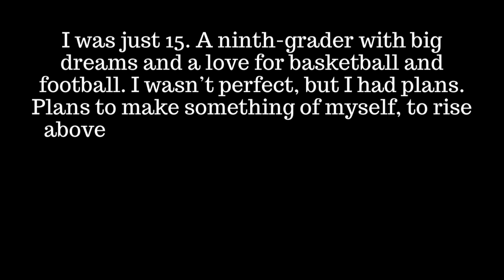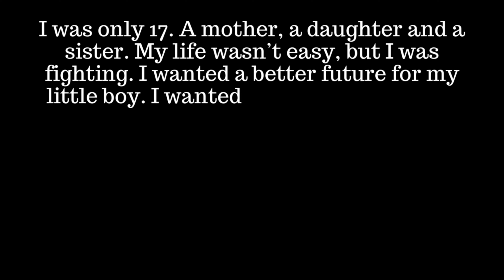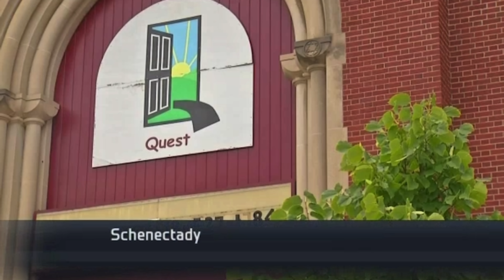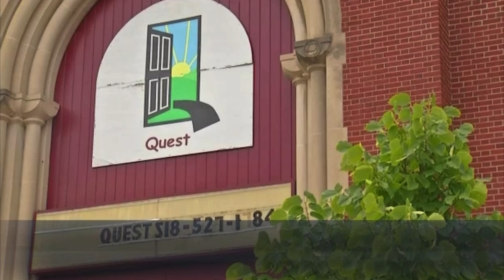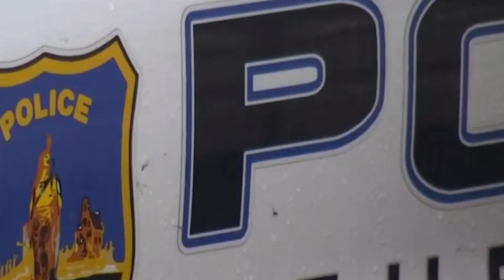Siblings K1ll3d 8 Years Apart Just 1 Mile From Each Other | EP. 213 Medina & Dubar Knowles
In this video, we dive into two deeply tragic cases involving the Knowles family from Schenectady, New York. First, we’ll discuss the devastating loss of 15-year-old Dubar Knowles then we’ll revisit the heartbreaking loss of his older sister, 17-year-old Medina Knowles, which took September 2016. These two incidents, though separated by time, are bound by the overwhelming grief and devastation experienced by one family and their community.

NEW weekly uploads @ 5PM EST!

0:00 – Intro
1:20 – Incident: Dubar Knowles
02:54 – Investigation: Dubar Knowles
05:11 – Remembering Dubar
07:16 – Incident: Medina Knowles
09:23 – Investigation: Uncovering a Dark Relationship
11:27 – Arrest and Trial: Justice for Medina
15:04 – Additional Charges & Sentencing
15:30 – The Aftermath: A Family Left Devastated
17:35 – Outro